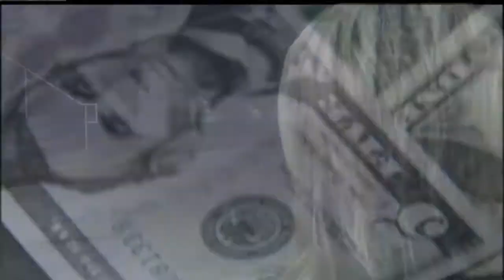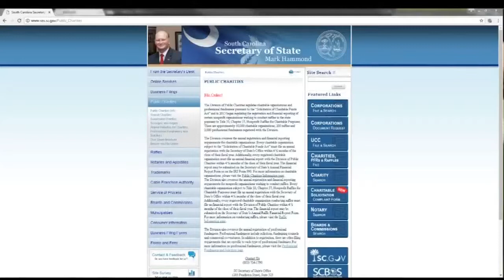Research before you donate: Spotting fake charities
The Federal Trade Commission and South Carolina Department of Consumer Affairs say that people soliciting fake charities will target shoppers during the holidays.